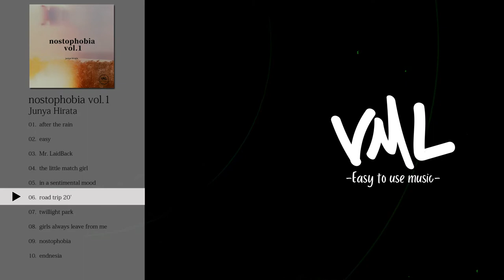Junya Hirata｜nostophobia vol.1｜[VML]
［Artist］
Junya Hirata

---Chapters---
0:00 after the rain
2:50 easy
6:13 Mr. LaidBack
9:26 the little match girl
11:54 in a sentimental mood
14:19 road trip 20'
18:33 twillight park
20:53 girls always leave from me
23:03 nostophobia
25:53 endnesia